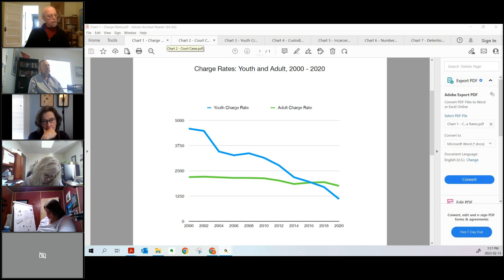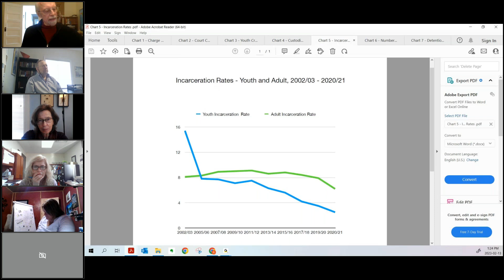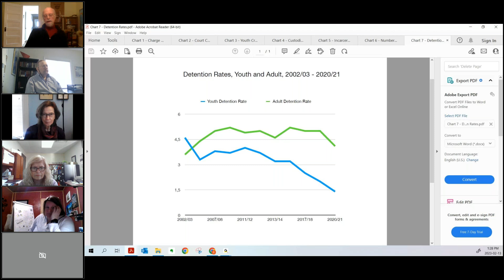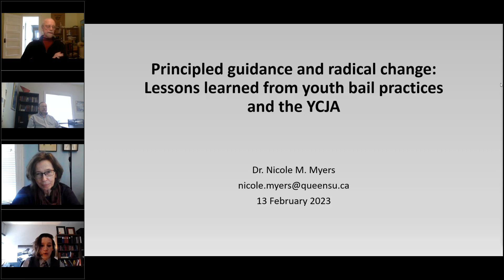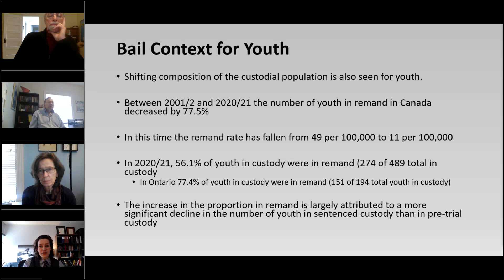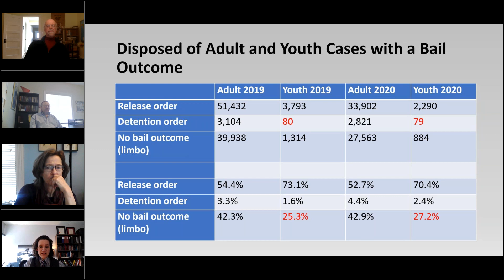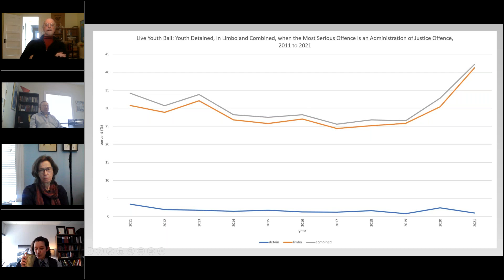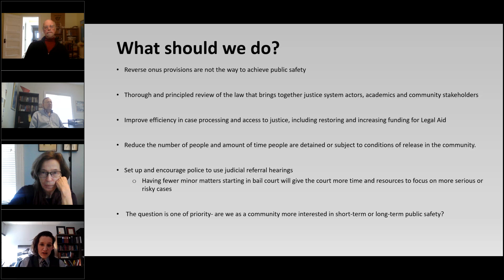JHS Week 2023: After 20 years, what can the YCJA teach the adult system?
• Mr.  Justice David Cole, who spent more than 30 years on the Bench in the Ontario courts, has agreed to host this panel with:
• Richard Barnhorst, one of the key architects of the YCJA, lawyer, former Department of Justice policy analyst; and
• Nicole Myers, Professor at Queen’s University with a  research interest in the Canadian bail system.